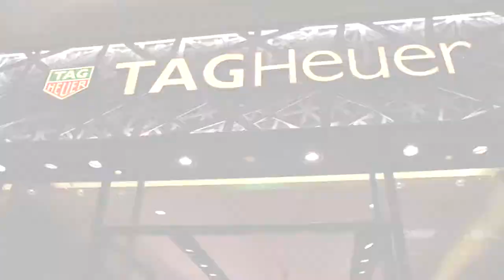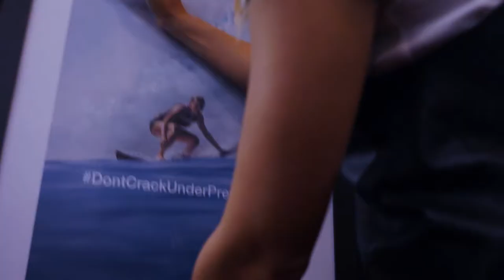TAG Heuer abre primeira Flagship Boutique no Rio de Janeiro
Christian Weissbach, Presidente para América Latina e Caribe da divisão de Relógios e Joias do grupo LVMH e Freddy Rabbat, Distribuidor da TAG Heuer, receberam convidados para o coquetel de inauguração da primeira Flagship Boutique da marca no Rio de Janeiro. Maya Gabeira, embaixadora da marca esteve presente junto com o ator Marcos Pitombo e varias personalidades do ambiente artístico e empresarial.